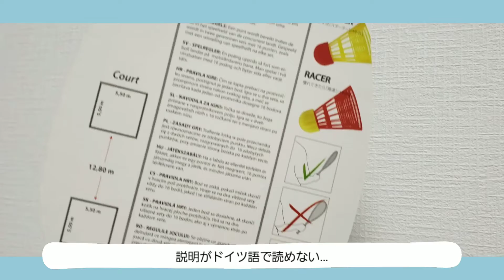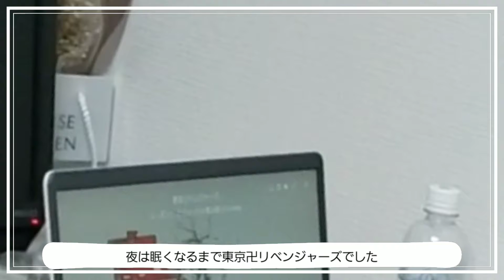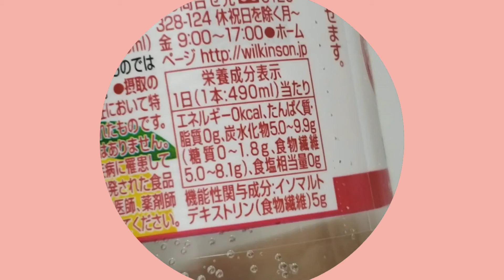VLOG🎾バドミントンで全身筋肉痛になった日/100円ショップで新しい食器をゲット/フライングガーデンでパフェ